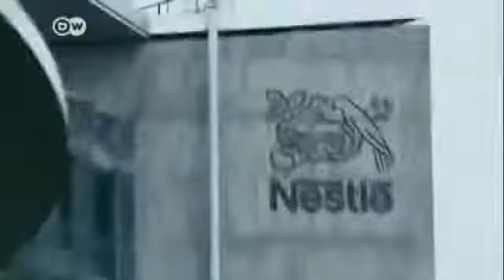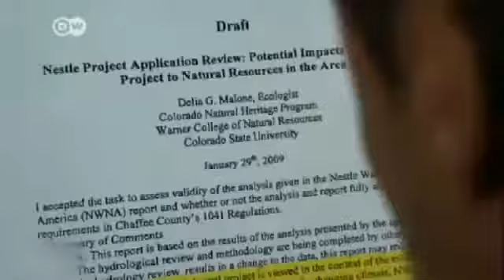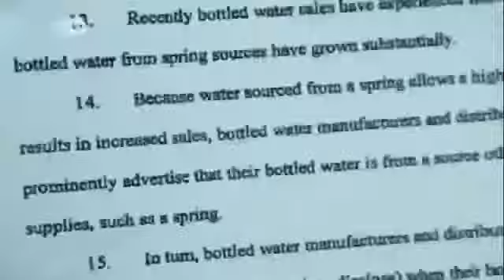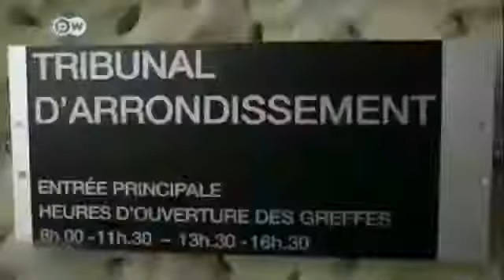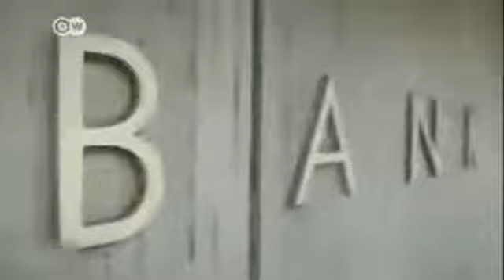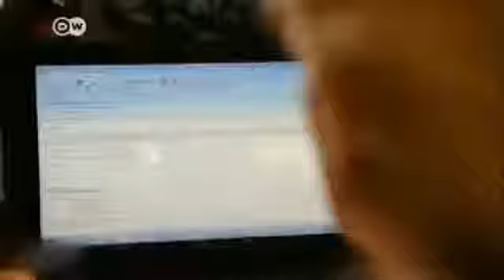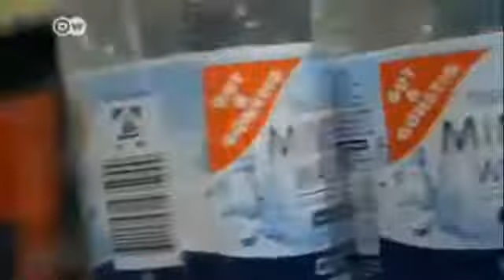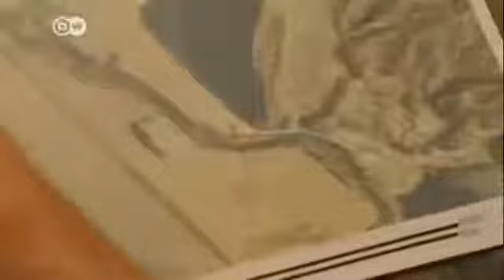Nestlé Los dueños del agua. |Documental